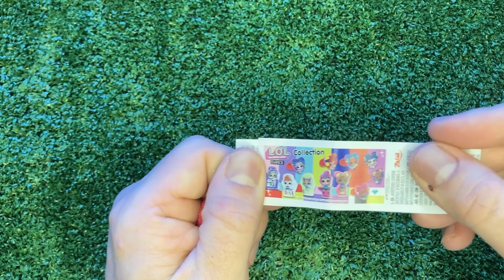NEW! 1000+ Glitter Kinder Surprise Eggs opening ASMR / A Lot of Surprise eggs / Part 62